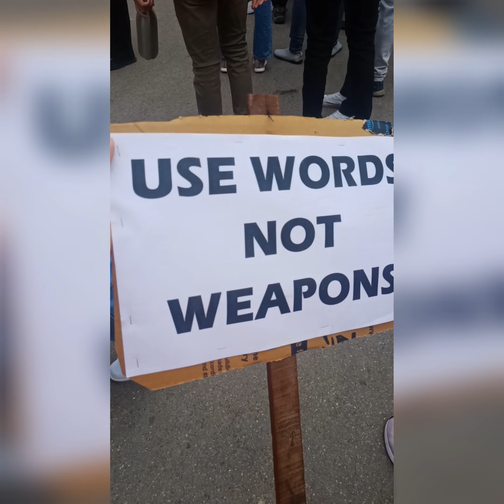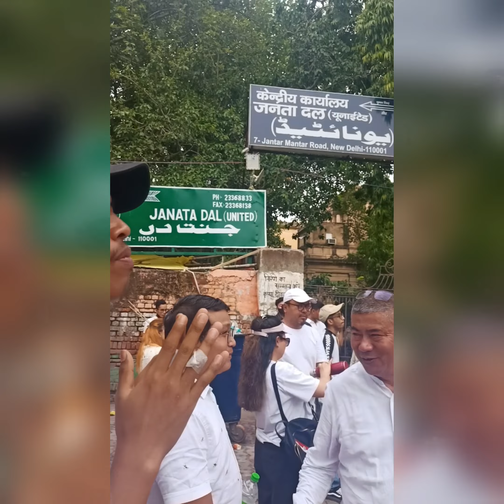Jantar Mantar sit in protest, Manipur crisis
Todays sit in protest at Jantar Mantar, Delhi